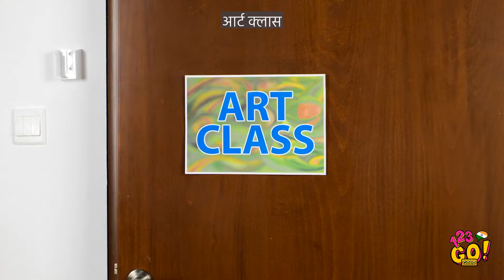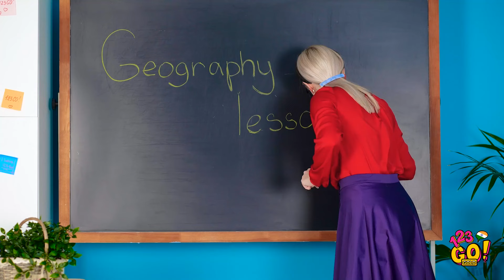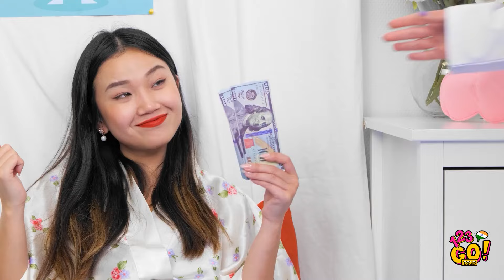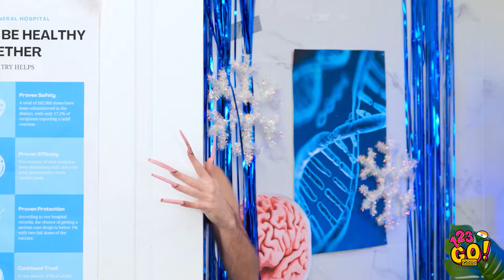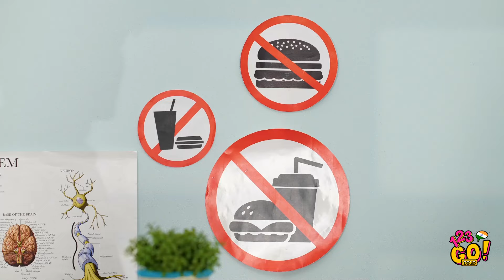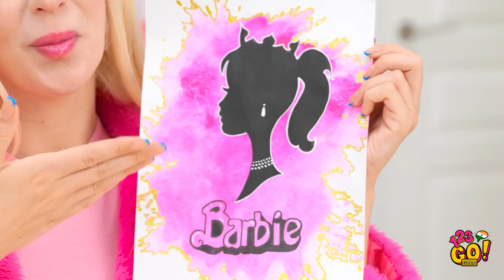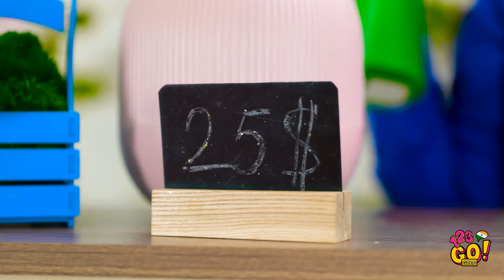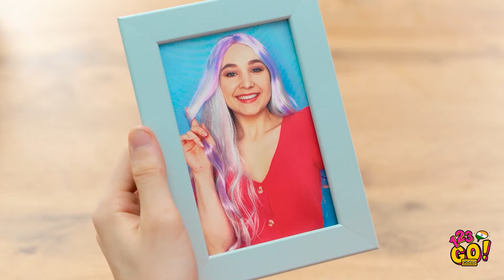खाना चुराने के अजीबोगरीब तरीके || 123 GO!GOLD द्वारा माता-पिता के लिए स्वादिष्ट विचार और हैक्स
मज़ेदार हैक्स, बेहतरीन स्वाद परीक्षण और मज़ेदार खाद्य चुनौतियों के लिए ट्यून इन करें जो आपको और अधिक खाने की लालसा बनाए रखेंगे। किसी को भी जीवन के छोटे-छोटे सुखों का आनंद लेने से न रोकें—आइए साथ मिलकर कुछ खाना खाएँ!